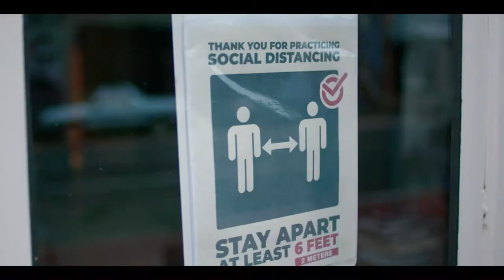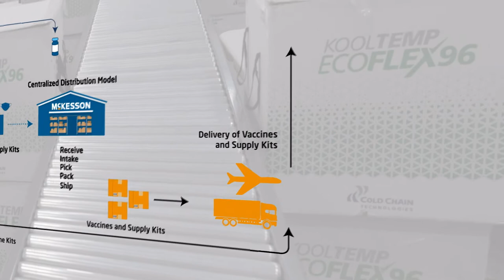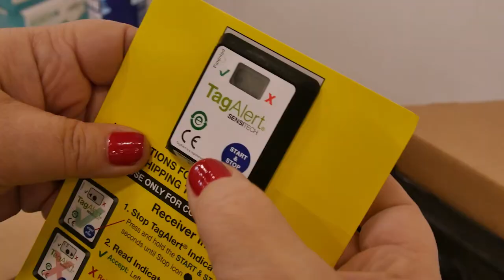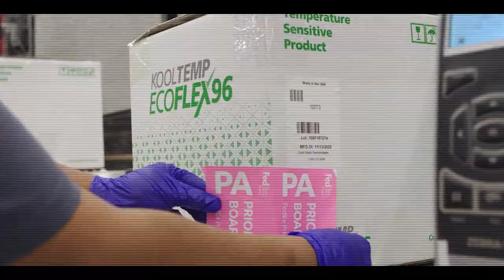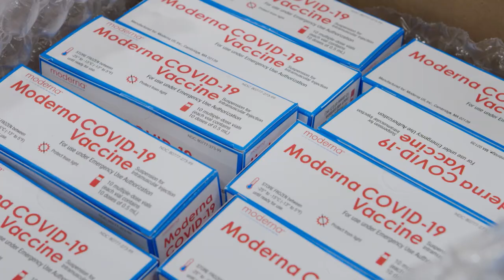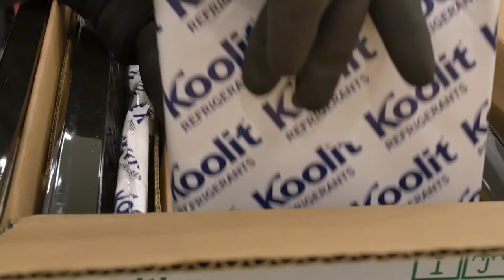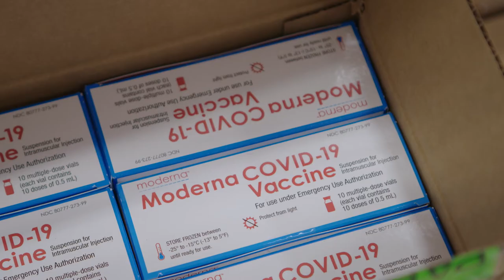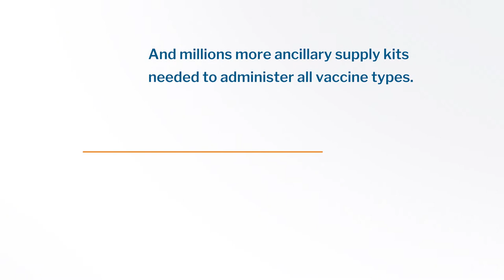McKesson | Standing Ready: A Documentary Short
McKesson is part of an unprecedented time in history. Through a series of intimate interviews with the company’s senior leaders, learn first-hand what it took to set up the operation for the COVID-19 vaccine distribution and the supply kits needed to administer them.

LEARN ABOUT WHO WE ARE, WHAT WE DO, AND WHY
To read more content about how we’re advancing health outcomes, visit Our Stories:

ABOUT MCKESSON
McKesson Corporation is a diversified healthcare services leader dedicated to advancing health outcomes for patients everywhere. Our teams partner with biopharma companies, care providers, pharmacies, manufacturers, governments, and others to deliver insights, products and services to help make quality care more accessible and affordable. Learn more about how McKesson is impacting virtually every aspect of healthcare and read Our Stories.